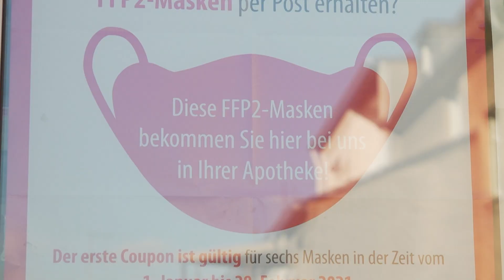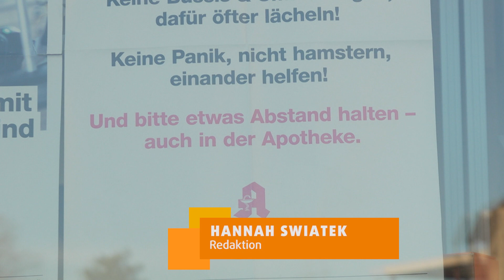STUDIO 47 .live | PFLICHT ZUM TRAGEN EINER MEDIZINISCHEN MASKE IM ÖPNV, IN GESCHÄFTEN & ARZTPRAXEN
Seit gestern muss in NRW in öffentlichen Verkehrsmitteln, Geschäften & Arztpraxen nun eine medizinische Maske getragen werden. Selbstgenähte Stoffmasken sind hier nicht mehr ausreichend.